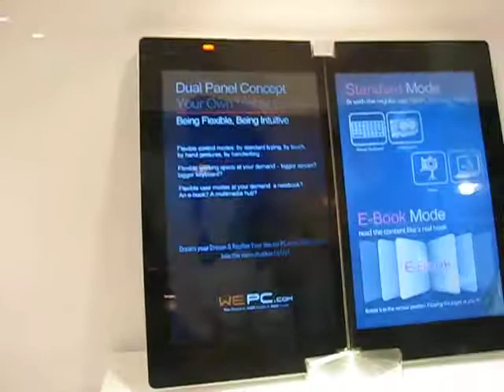ASUS Dual Panel notebook concept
ASUS Dual Panel notebook concept as shown on CES 2010